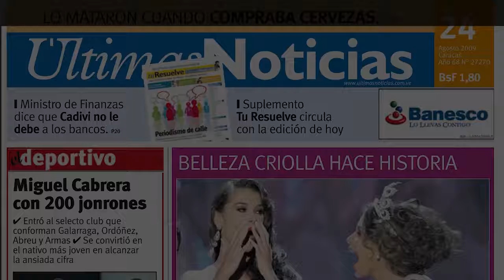Bruna Marquezine e Neymar podem se reencontrar